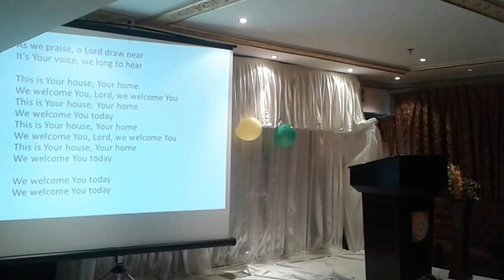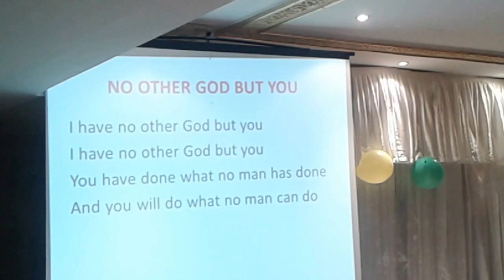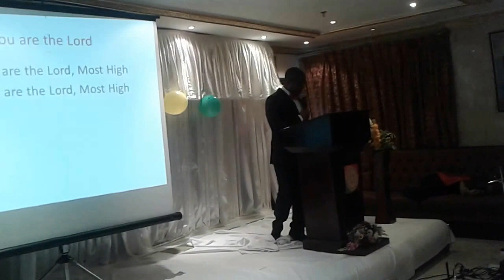You are great by Redeemed Christian Church of God ALain city UAE